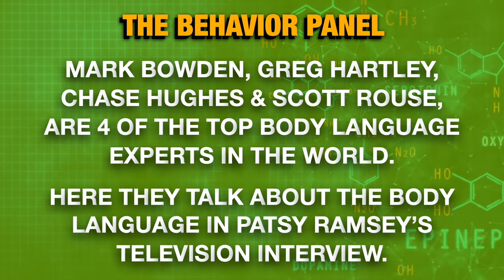💥 Did Patsy Ramsey Kill JonBenet? Body Language's Shocking Insight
Who killed JonBenet Ramsey? Four of the world's top body language and behavior experts analyze an interview with Patsy Ramsey on the JonBenet Ramsey story.

JonBenet Ramsey was an American child beauty queen who died mysteriously at the age of six in her family's home in Boulder, Colorado. A lengthy handwritten ransom note was found in the home. Patricia Ramsey was an American beauty pageant winner who won the Miss West Virginia Pageant at age 20 in 1977. She was best known as the mother of JonBenét Ramsey. Burke Ramsay, who spoke about his six-year-old sister's unsolved case for the first time after 20 years of silence on the Dr Phil show was slammed by viewers for his "alarming" body language when interviewed about this cold case true crime. And now there is an abc20/20 episode asking "Who Killed JonBenet Ramsey".

burke ramsey
patsy ramsey cancer
the behaviour panel
the behavior panel
abc 20/20

Chapters:
0:00 Patsy Ramsey Body Language Analysis
5:27 Panic Breathing Identification Tips
11:10 Hotel Stay and Missing Daughter
16:46 Arrogance and Condescension Analysis
22:32 Pageants, Social Status, and 911
28:06 Unclear 911 Call Analysis
34:01 Bias and Myths Discussion
39:57 Body Language Analysis: Ransom Note
45:50 Speaker Conveys Finish Non-Verbally
51:34 Lack of Visible Emotion
57:17 Language and Perspective in Storytelling